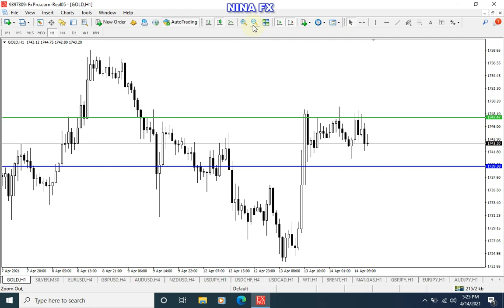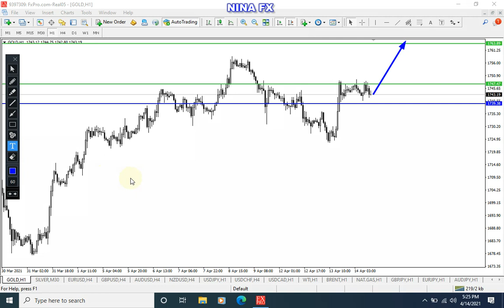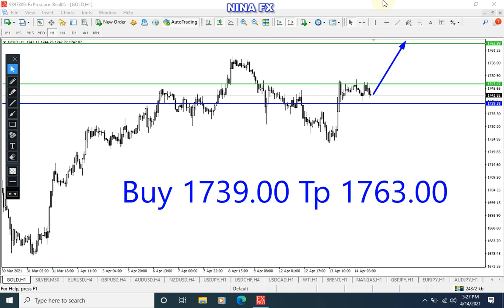Gold Analysis for Thursday April 15, 2021 by Nina Fx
Daily period forecast for gold market potential.
We consider H1's lower point and H4's first target. If it turns out that the estimate is wrong, then there is still a chance to get out of the position without loss during correction. Thank you.